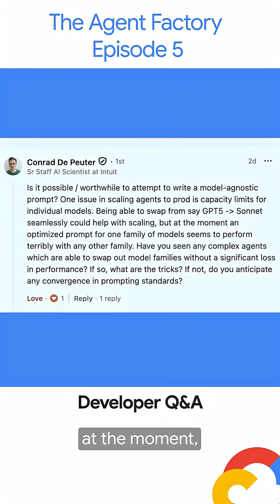Is it possible to create a model agnostic prompt?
Can a single prompt work flawlessly across every AI model? It's a common goal for developers, but Philipp Schmid explains why the reality is more complex. Discover why the pursuit of a "model-agnostic" prompt is often a dead end and how a system for automated prompt optimization is the key to successfully scaling AI agents in production. Hear the full conversation on The Agent Factory podcast!

Speakers: Shir Meir Lador, Philipp Schmid